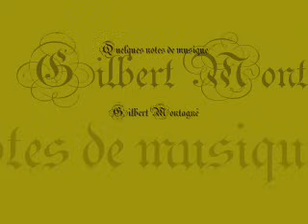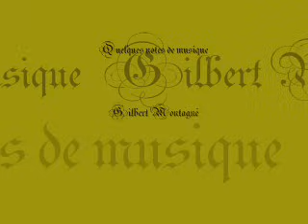Quelques notes de musique Gilbert Montagné)